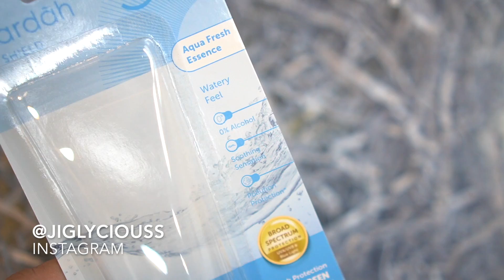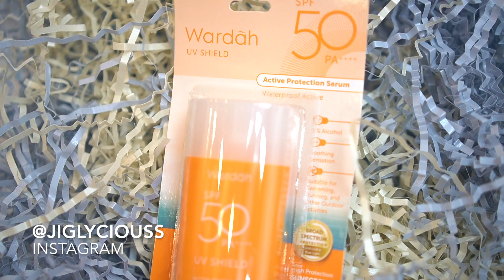REVIEW SUNSCREEN WARDAH UV SHIELD SPF 50 PA++++ DI KULIT ACNE PRONE JADI JERAWAT DAN KOMEDOAN GAK?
Hai amici

Hari ini aku akan bikin video :

REVIEW SUNSCREEN WARDAH UV SHIELD SPF 50 PA DI KULIT ACNE PRONE (BIKIN JERAWATAN DAN KOMEDOAN GAK??)

SUNCREEN WARDAH UV SHIELD SPF 50 PA active protection serum Rp.54.200

SUNCREEN WARDAH UV SHIELD SPF 50 PA aqua fresh essence 40.300

Review fanbo blooming cheek

3 LANGKAH MUDAH MENYEMBUHKAN JERAWAT